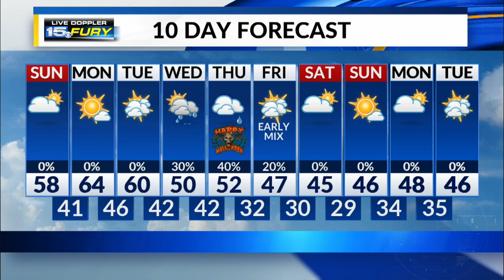Sunday Morning Forecast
Cloudy, windy morning then clearing